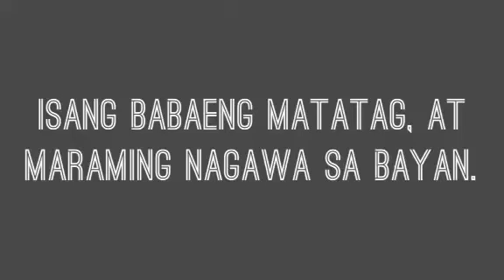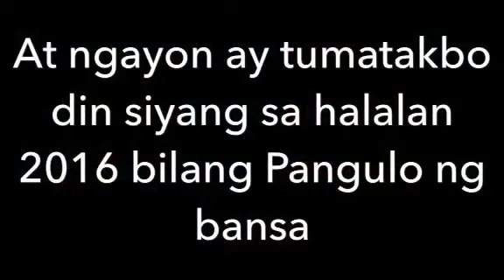Grace Poe (portrayed life story)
9 - Clara Lim-Sylianco

The adopted daughter of Filipino actors Susan Roces and Fernando Poe, Jr. She served as chairperson of the Movie and Television Review and Classification Board (MTRCB) from 2010 to 2012 and in the Philippine Senate since 2013.